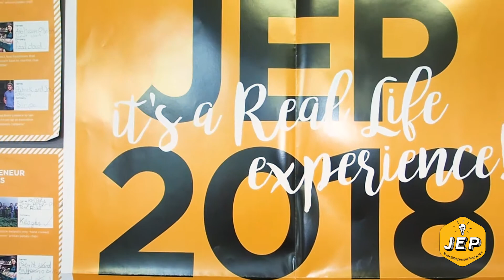JEP | Dimitris Charavampakis - Student Interview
The Junior Entrepreneur Programme (JEP) is an entrepreneurial awareness and skills enhancement programme for Primary School children. The programme aims to help children recognise enterprise and entrepreneurship and to foster an awareness and understanding of the entrepreneur’s role in the community, therefore empowering the child to start to think and act with the initiative, creativity and independence that are invaluable in the modern world. The programme is embedded in the principles of the Primary School Curriculum and utilises an integrated teaching and project-based approach to teach many strands of the Primary Curriculum.